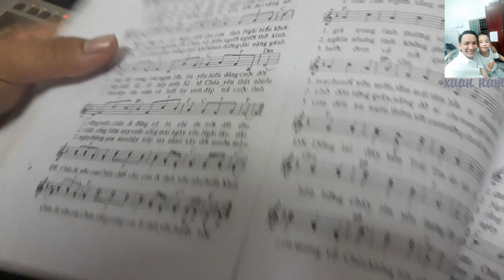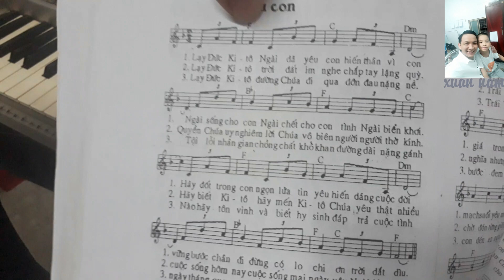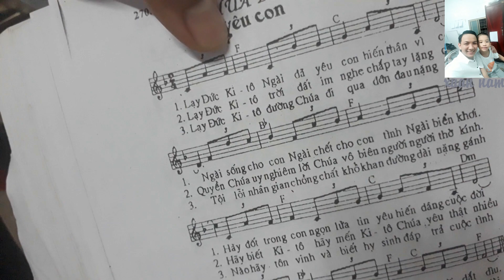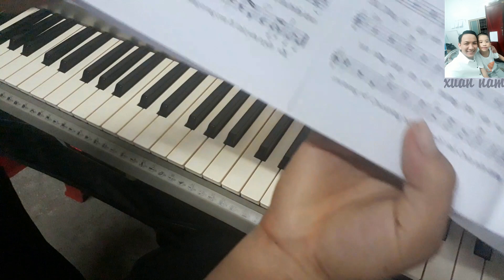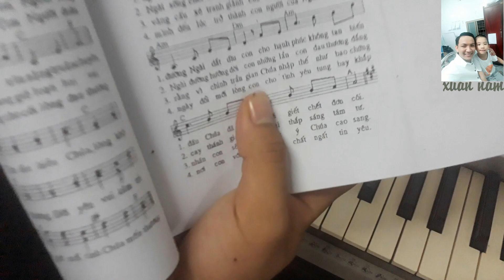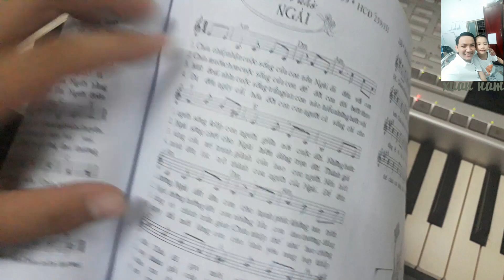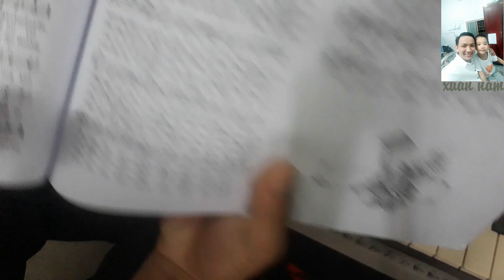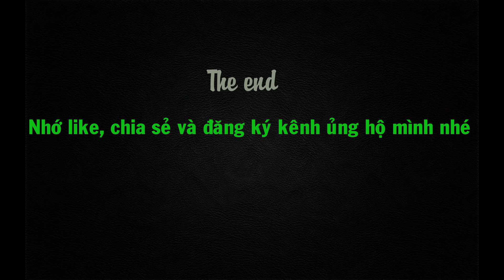[Hướng dẫn] Đệm đàn phụng vụ(Hướng dẫn đệm hát nhịp 3/4 và nhịp 2/4 liên ba) | NXN Vlog Catholic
🥰 👉 Mua Bộ Sách HỌC ĐỆM ĐÀN các bài Thánh Ca trong phụng vụ dành cho đàn Organ, Piano. 💒💒💒
👍Bộ sách kèm theo video hướng dẫn học.
🥰 👉 Mua Bộ Sách HỌC ĐỆM ĐÀN các bài Thánh Ca trong phụng vụ đàn 3 tầng ELECTONE. 💒💒
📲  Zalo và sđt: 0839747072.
💒 Tham gia Facebook nhóm Học đệm đàn Thánh ca và Phụng vụ:
😍😍😍 Like, đăng kí và chia sẻ ủng hộ kênh để xem nhiều video mới nhé.